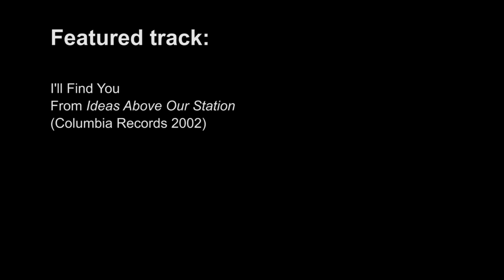Audio-Technica : Hundred Reasons artist interview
When Hundred Reasons got together for a series of special shows to mark the 10th anniversary of their Ideas Above Our Station album at the end of 2012, they chose Audio-Technica mics to deliver vocals and guitar sounds.
We met up with frontman Colin Doran, guitarist Larry Hibbitt and front of house engineer Mike Osman to find out what it is they love about the AE6100 vocal mic and AE2500 dynamic/condenser.